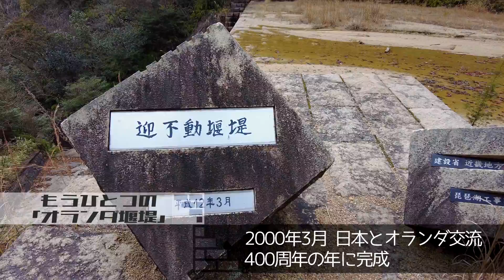【土木遺産の女】迎不動堰堤（新オランダ堰堤）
滋賀県　湖南アルプスにつらなる田上山系には、土砂災害を防ぐため、明治時代から多くの砂防堰堤が築かれてきました。
今回ご紹介するのはそのひとつ「迎不動堰堤」、通称「新オランダ堰堤」。
2000年に作られたまだ新しい堰堤ですが、滋賀県最古の砂防堰堤「オランダ堰堤」の形を継承しています。

シリーズ「土木遺産の女」
滋賀県内各地に残る魅力的な土木構造物を、土木構造物大好きくものすけ副隊長がご紹介していきます！